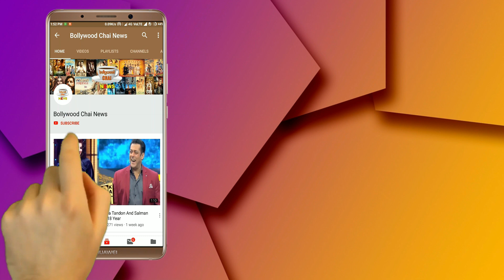Bigg Boss 13 : Himanshi Khurana Funny Pillow Fight With Asim Riaz In Bigg Boss House | Day 58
Bigg Boss 13 | Day 58 | BB 13 Episode 58 | BB 13 | Himanshi Khurana Funny Pillow Fight With Asim Riaz In Bigg Boss House | BB 13 Tonight Episode